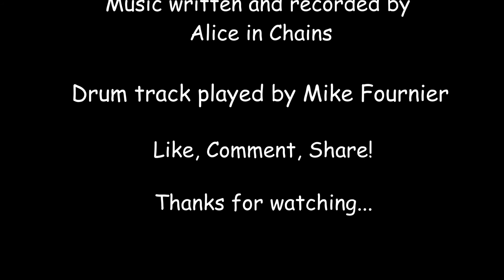Alice In Chains - No Excuses - V-Drum Cover - Roland TD20X - Drumless Track - Drumdog69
This is from one of my favorite 90's era bands and I believe the drummer Sean Kinney is underrated due to his tendency to NOT overplay or be flashy in any way. He does, however, always carry a solid sort of laid back groove (similar to John Bonham) that fits the music well. "No Excuses" represents him well in his unique repetitive beat that keeps the song moving but incorporates some tasty hi-hat work in between. And I just like the song Dammit!
-Played to a drumless track and tried to capture the feel of the song overall-